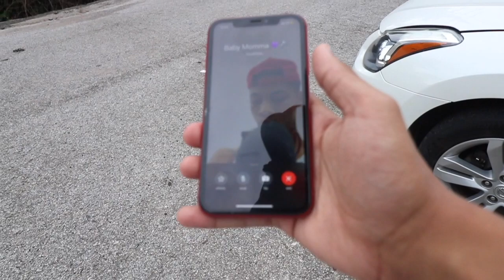LIGHTING MY GIRLFRIEND CAR ON FIRE PRANK **CRAZY REACTION**